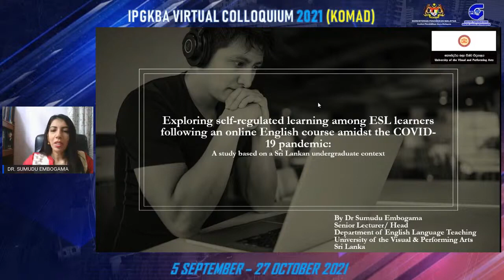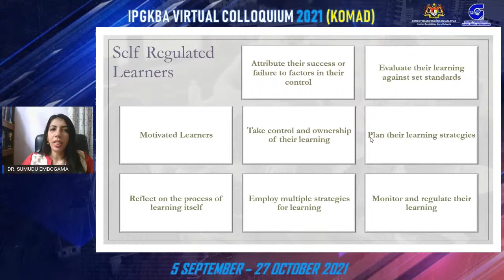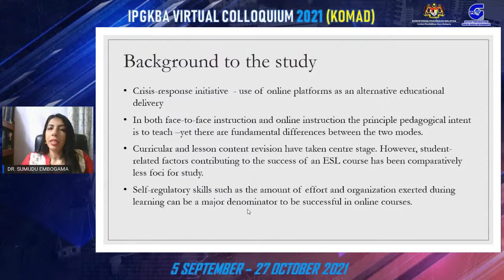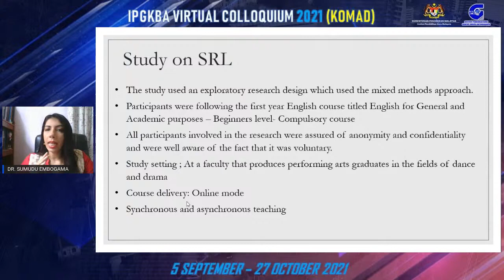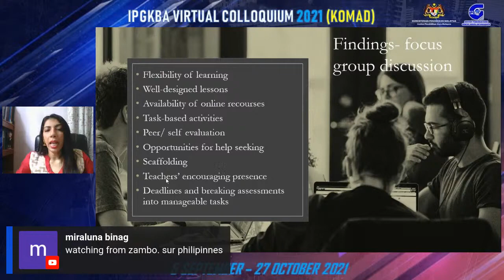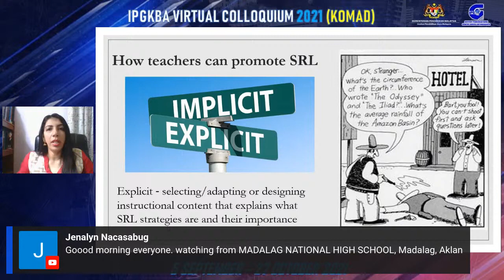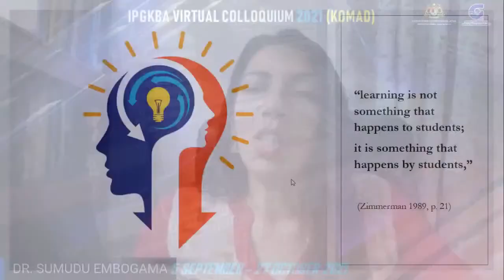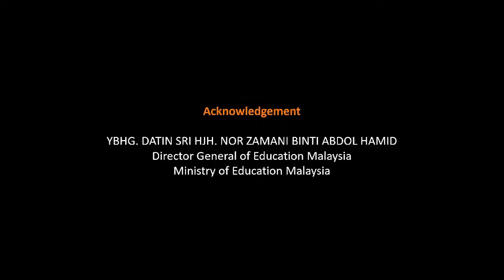KOMAD 2021 Session 15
KOMAD 2021 Session 15 , Exploring self-regulated learning among ESL learners following an online English course amidst the COVID-19 pandemic: A study based on a Sri Lankan undergraduate context by Dr Rajapaksha Mudiyanselage Sumudu Nisala Embogama